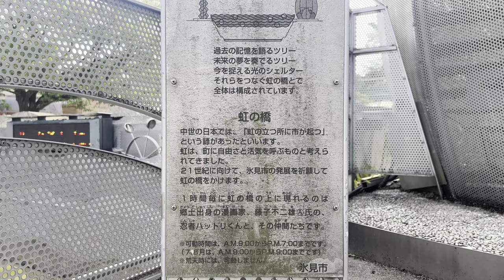忍者ハットリくんカラクリ時計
てっきりチクワと鉄アレイが降ってくるボーナスステージかと思ってました。